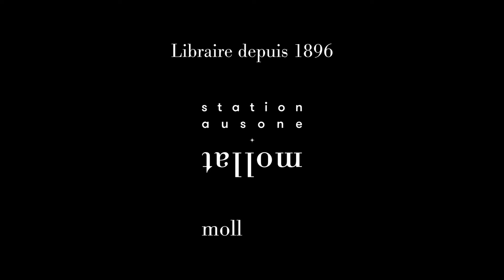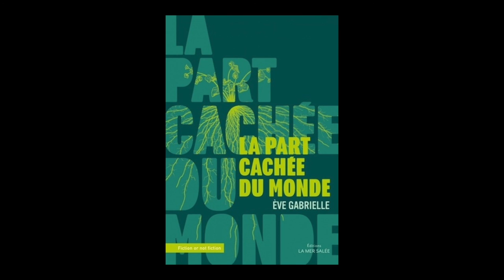Eve Gabrielle - La part cachée du monde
Eve Gabrielle vous présente son ouvrage "La part cachée du monde" aux éditions de la Mer salée.